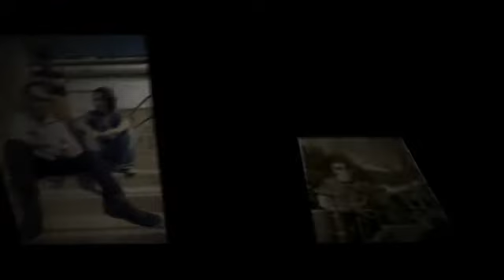"Deluxe" by The Merchants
This song is from The Merchant's CD "The Cordwainer's Tale".   The Merchants are a Wollongong based band (NSW, Australia) who describe their sound as alternative folk.
Denise Thomas - Vox, Gtr, Mandolin;
Jeroen 'Ronny' van Dyk - Electric guitar,BVox
Chris Kemosabe - Double Bass, Xylophone
Darren Ireland- the drums

This music belongs to the band, but I have cobbled it together with a few of my photos of them, for the purpose of sharing the love and spreading the word about this wonderful little band.